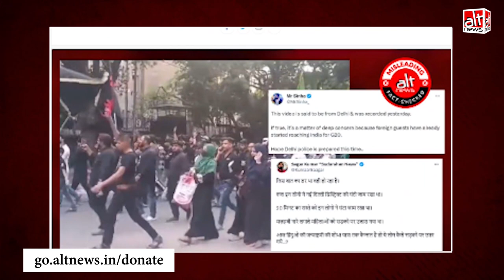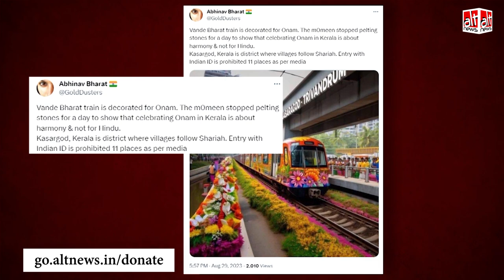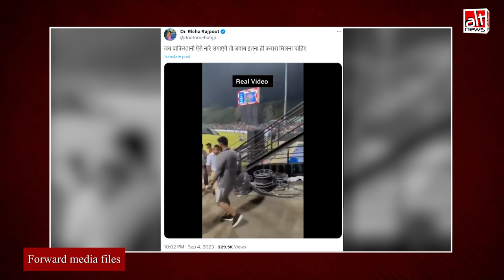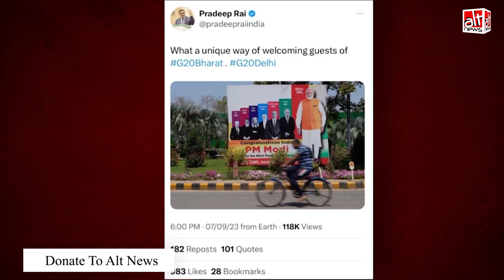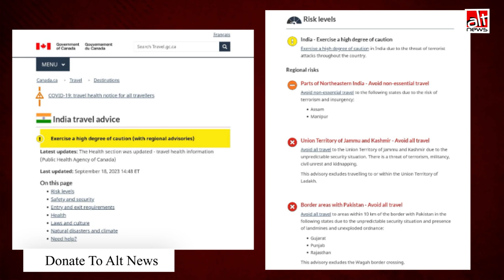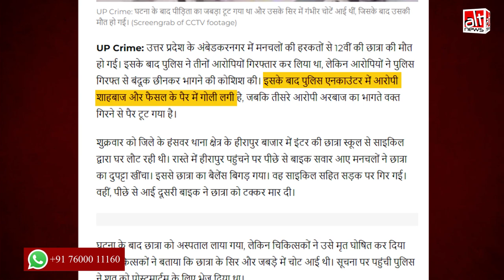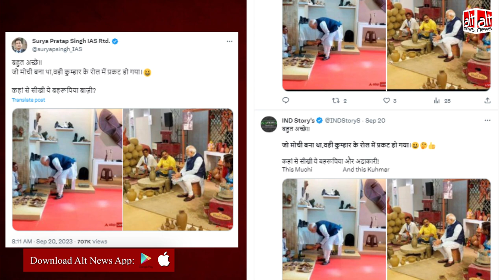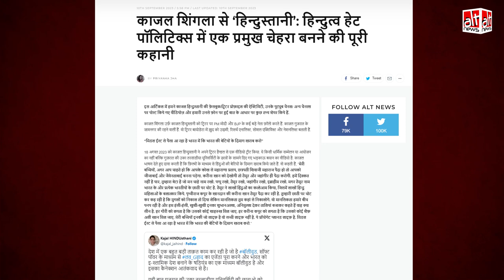September 2023 में शेयर की गयीं ग़लत सूचनाओं का फ़ैक्ट-चेक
In September 2023, the G20 summit and the diplomatic row between India and Canada dominated the misinformed scenario on social media. Several mainstream media outlets amplified misleading/false content. WATCH our month-end report